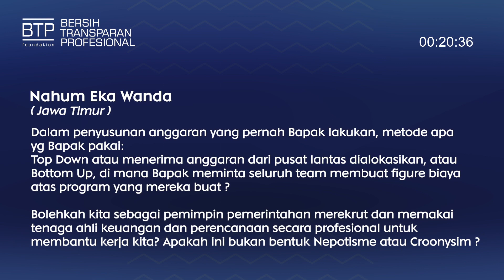Tanya Jawab MPB Kebijakan & Anggaran - Metode apa yang Pak BTP pakai dalam penyusunan anggaran?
Pertanyaan dari peserta program Mencari Pemimpin BTP:
Nahum Eka W (Jawa Timur)

Pertanyaan:
Dalam penyusunan anggaran yang pernah Bapak lakukan, metode apa yg Bapak pakai: Top Down atau menerima anggaran dari pusat lantas dialokasikan, atau Bottom Up, dimana Bapak meminta seluruh team membuat figure biaya atas program yg mereka buat ?

Bolehkah kita sebagai pemimpin pemerintahan merekrut dan memakai tenaga ahli keuangan dan perencanaan secara profesional untuk membantu kerja kita ? Apakah ini bukan bentuk Nepotisme atau Croonysim ?